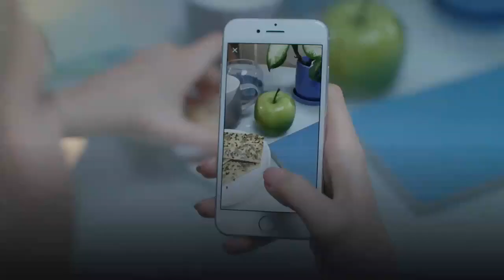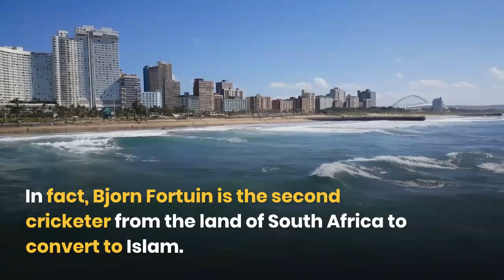South African cricketer Bjorn Fortuin's enters Islam as Imaad! How I converted to Islam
South African cricketer Bjorn Fortuin’s new name is Imaad as he has declared ‘Islam’ as his one true religion.  The 26-year-old international cricketer has had the honor of accepting the religion of Islam along with his wife.